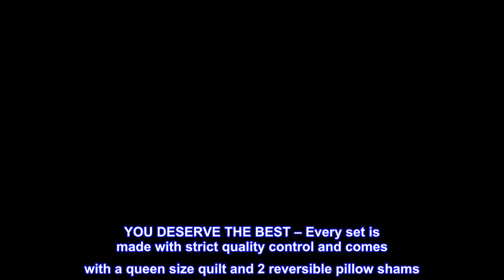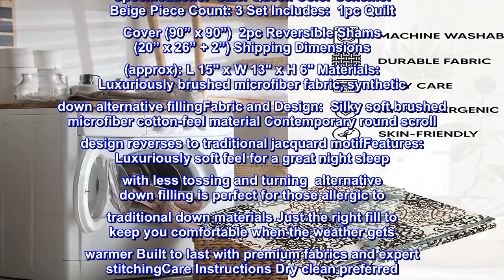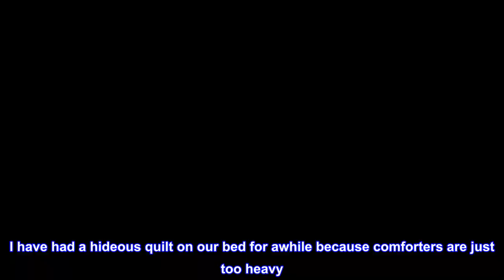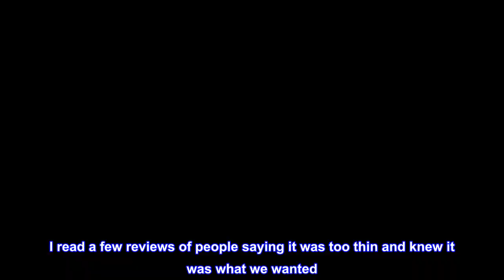Great product - Chic Home 3 Piece Kelsie Boho Inspired Reversible Print Quilt Set, Queen, Beige,QS3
Great product -  Chic Home 3 Piece Kelsie Boho Inspired Reversible Print Quilt Set, Queen, Beige,QS3320-AN

100% Microfiber
LUXURIOUS SUPER SOFT PLUSH MICROFIBER - The quilt is made with premium quality cotton-feel brushed microfiber for an amazing night’s sleep
LIGHTWEIGHT FILLING - The Chic Home quilt is filled with synthetic down alternative filling, ideal for those with allergies
STYLE AND COMFORT - Our fashion forward quilt sets blend style and function to give you the best looking and most comfortable bedding
BOHO INSPIRED DESIGN – Contemporary round scroll design reverses to traditional jacquard motif – Design coordinated pillow shams complete the look
YOU DESERVE THE BEST – Every set is made with strict quality control and comes with a queen size quilt and 2 reversible pillow shams
This Bohemian inspired quilt bedding set features an amazing round scroll design on one side with a simple jacquard motif on the reverse. Color and design coordinated reversible pillow shams complete the look. Look no further than this quilt set to give your bedroom 2 brand new looks! Specifications:  Size: Queen Color Scheme: Beige Piece Count: 3 Set Includes:  1pc Quilt Cover (90” x 90”)  2pc Reversible Shams (20” x 26” + 2”) Shipping Dimensions (approx): L 15" x W 13" x H 6" Materials: Luxuriously brushed microfiber fabric, synthetic down alternative fillingFabric and Design:  Silky soft brushed microfiber cotton-feel material Contemporary round scroll design reverses to traditional jacquard motifFeatures:  Luxuriously soft feel for a great night sleep with less tossing and turning  alternative down filling is perfect for those allergic to traditional down materials Just the right fill to keep you comfortable when the weather gets warmer Built to last with premium fabrics and expert stitchingCare Instructions Dry clean preferred. Machine washable, use front loader machine (or top loader without agitator) to avoid tearing, use cold water on gentle cycle, tumble dry low Add 2 tennis balls to the dryer to speed up drying and add fluffiness The digital images we display have the most accurate color possible. However, due to differences in computer monitors, we cannot be responsible for variations in color between the actual product and your screen.

Lovely & lightweight
I have had a hideous quilt on our bed for awhile because comforters are just too heavy. My hubby and I are always hot at night and end up peeling off the covers down to just a sheet. While a pretty comforter is appealing, it is not realistic for us. But the ugly quilt, despite being the perfect thickness to sleep under, had to go. So I hopped on amazon, saw this and loved it. I read a few reviews of people saying it was too thin and knew it was what we wanted. We've had it for a few weeks now and it really is great. Looks beautiful, neutral, and best of all...it is the perfect (light) weight to sleep under. It is great quality and will last a long time. Highly recommend!